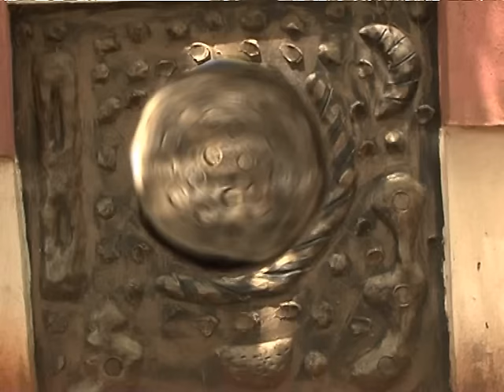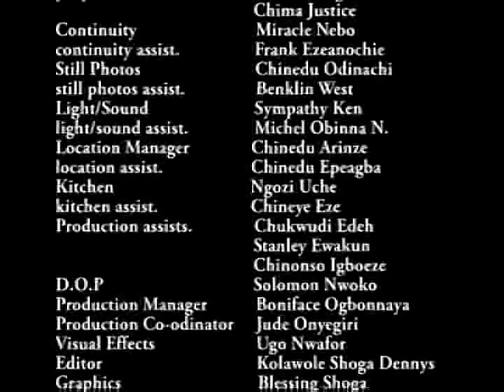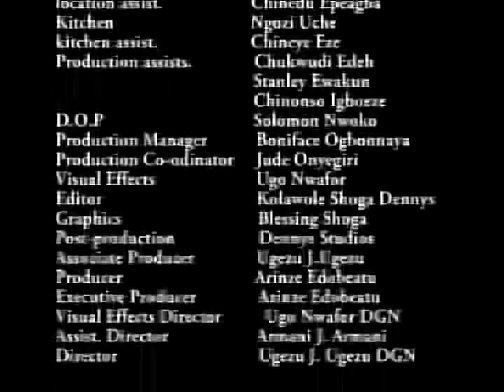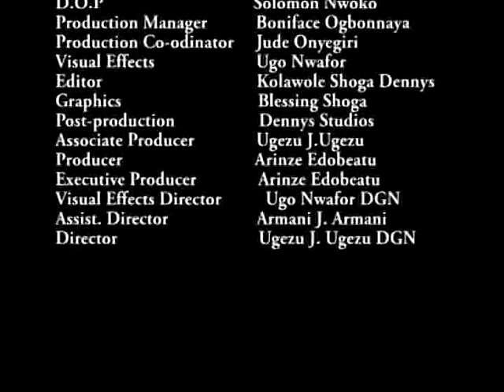Royal Dragon Part 1 - Nigerian Nollywood Classic Epic Movie